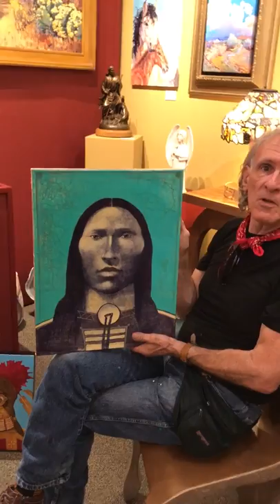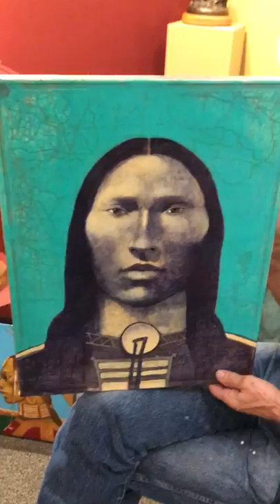"Cheyenne" by Artist Ben Wright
Watch as Artist Ben Wright explains the inspiration behind his mixed media painting "Cheyenne (Rainbow Warrior Series)"